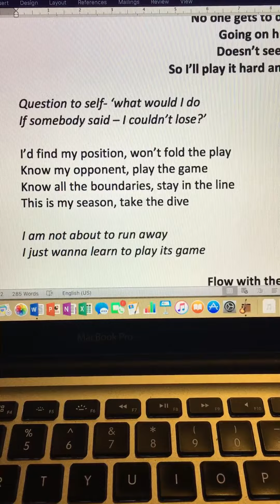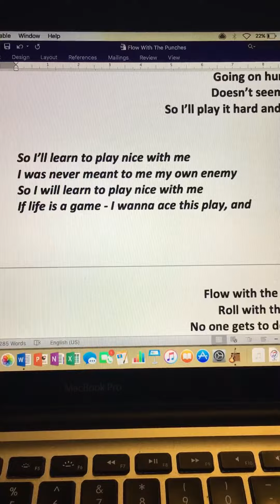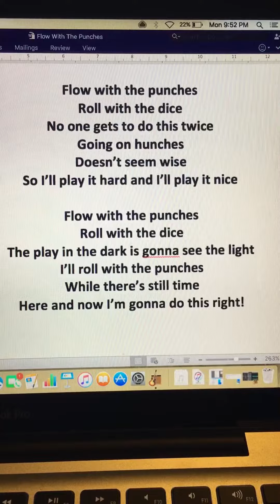Flow With The Punches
Written through Mandy Shipard 2019
40 Days of FIRE for Songwriters
Day 17